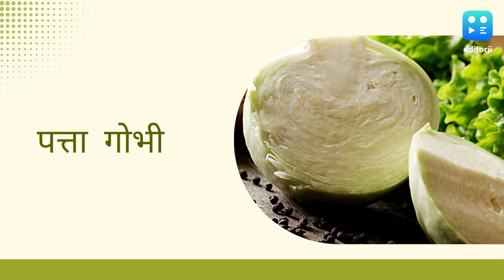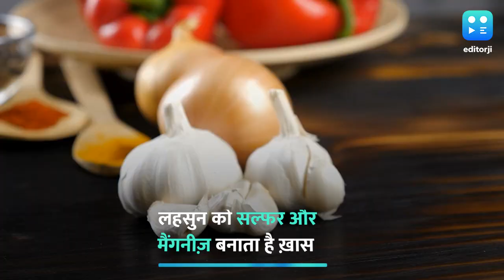ये 5 फ़ूड आइटम्स रखेंगे आपकी किडनी को सुरक्षित और हेल्दी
किडनी को हेल्थी रखने के लिए ज़रूरी है हेल्दी खाना. इसलिए आज हम ऐसे 5 फ़ूड आइटम्स बतांएगे जिनसे आपकी किडनी रहेंगी एकदम स्वस्थ.